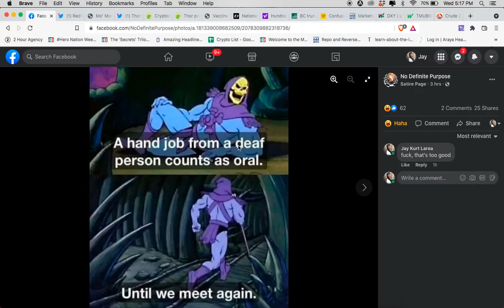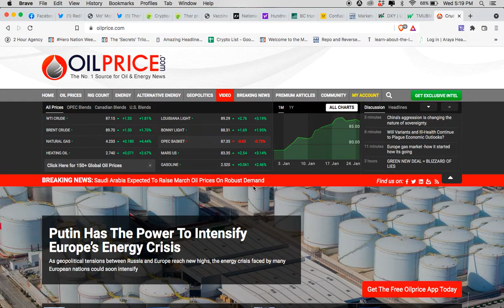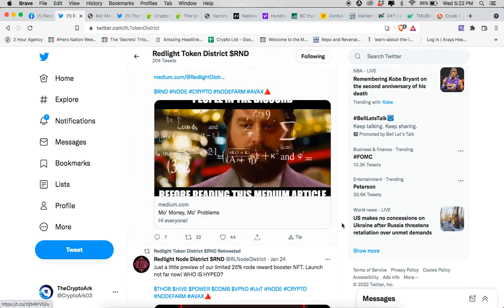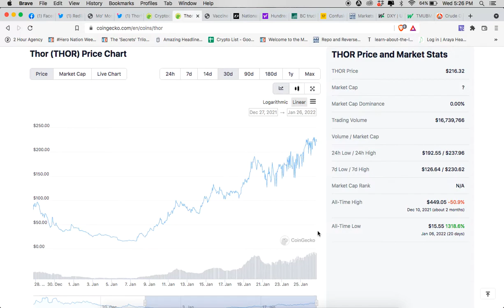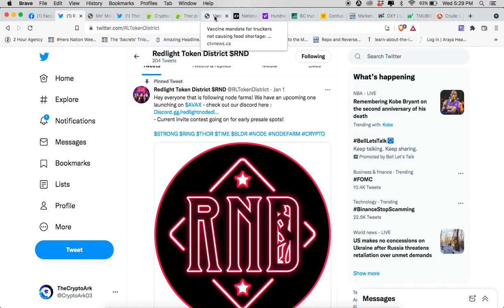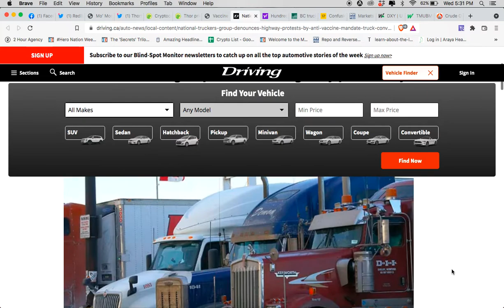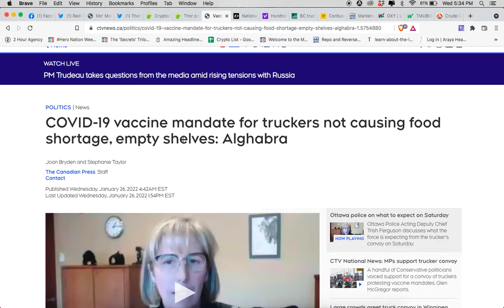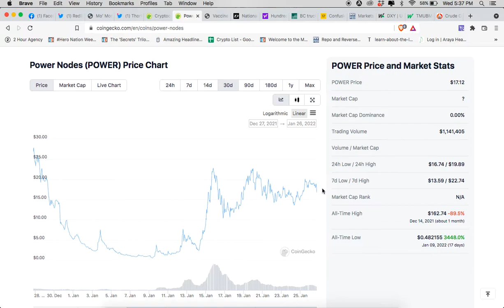Cryptocurrency News For Beginners: NaaS DaaS THOR Holding It Down, Truckers Unite FREEDOM CONVOY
PROTECT YOUR DIGITAL ASSETS With Your Own Hard Wallet

SPEAK WITH OTHER CRYPTO ARK SOCIAL CHANNELS

►Join the journey, and I’ll see you inside The Crypto Ark

NOTE: This description contains some of my affiliate links, meaning that I may earn a minimal commission if you click through and use these links (at no additional cost to you).